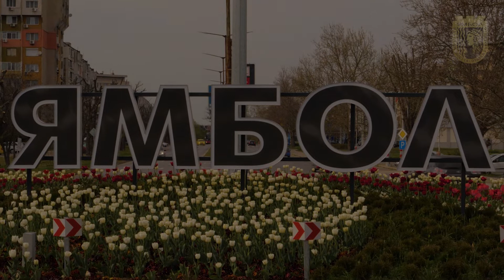Цветя Ямбол 2022